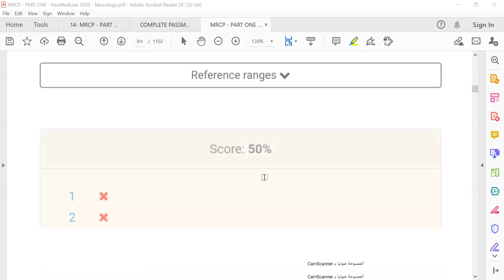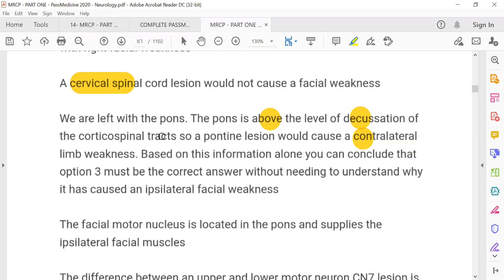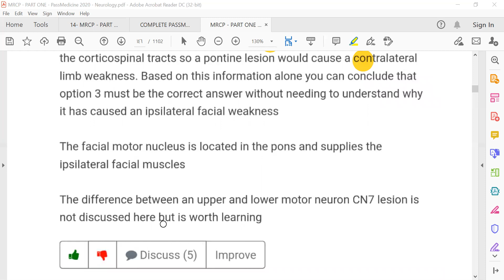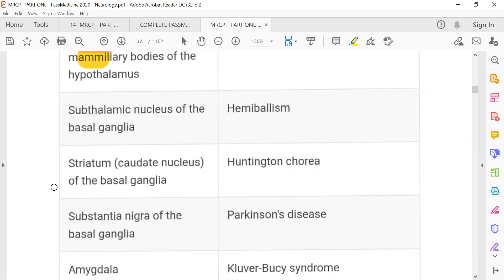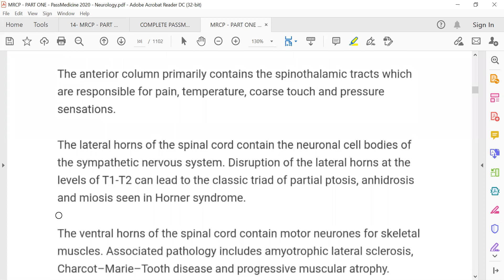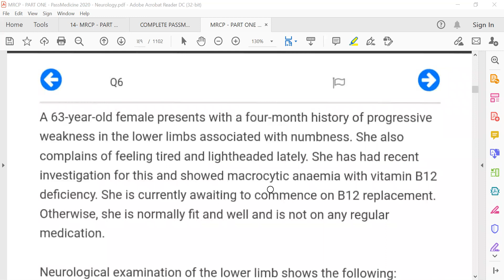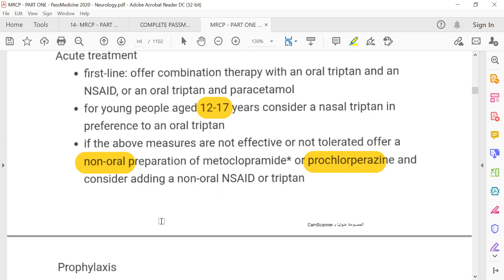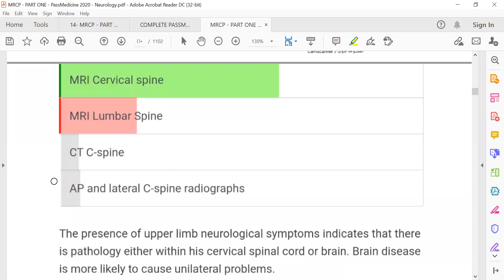MRCP PART ONE#PASSMEDICINE 2020 Neurology 10